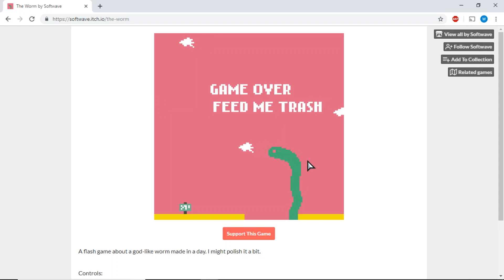The Worm Gameplay/Review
really great graphics, mechanics, and a fun time all around!